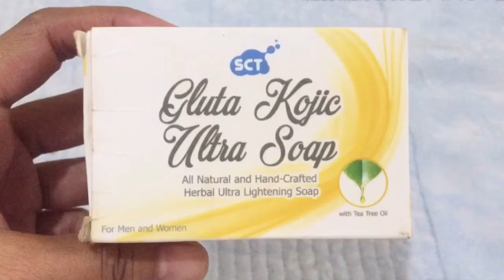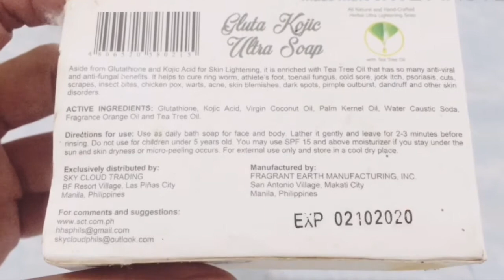EFFECTIVE WHITENING SOAP (SCT KOJIC SOAP)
Hi guys in this video i will be reviewing sct kojic soap..hindi ito sponsored gusto ko lng e share sa inyo mga na experienced ko about this product.